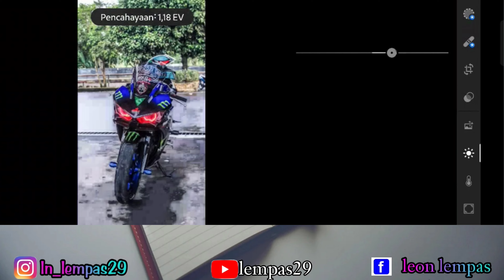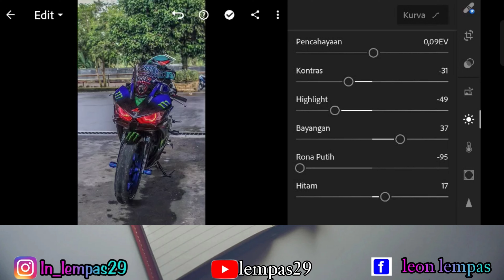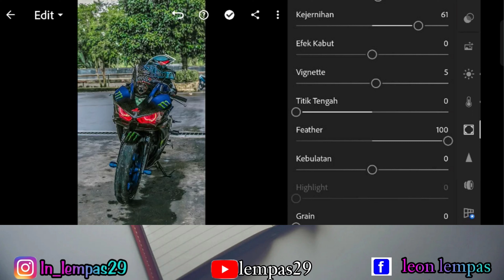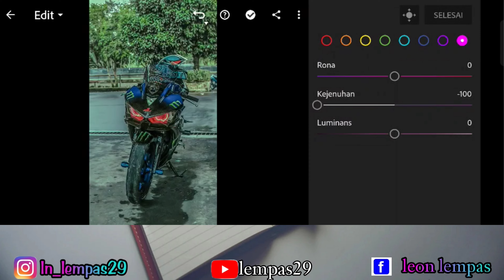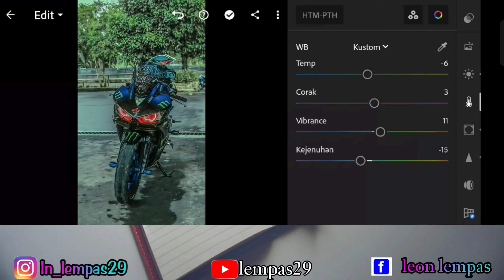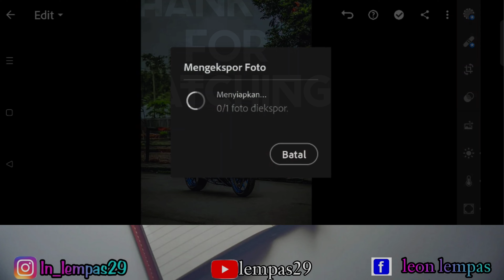Bikers lightroom preset | free Download | R25 Preset🔥 | Lempas29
Di video ini, aku akan membagikan  preset  Bikers Lightroom Mobile
• Kamu dapat mengunduh Preset yang tersedia dalam format XMP (android)  preset terlindungi kata sandi/pasword
contoh password
password1 12**
password2 **34
pasword 1 & 2 digabungkan 1234

nonton sampai habis jangan di skip-skip agar teman-teman tidak melewatkan passwornya🙏

preset bikers, bikers preset lightroom
preset selebgram terbaru, preset lightroom selebgram terbaru 2022, preset lightroom selebgram terbaru 2021, preset lightroom selebgram terbaru 2021 no password, preset lightroom ala selebgram terbaru
COLOUR GALLERY
INSTAGRAM TRENDING PHOTO EDITING
INSTAGRAM TRENDING LIGHTROOM PRESET
LIGHTROOM PRESET
HOW TO EDIT PHOTOS ON LIGHTROOM
HOW TO USE LIGHTR0OM
LIGHTROOM EDITING
EASY EDITING
EDITING TUTORIAL
LIGHTROOM TIPS
LIGHTROOM EDITING METHOD
STUDY HOW TO EDIT PHOTOS ON LIGHTROOM
SD PHOTO WORKS LIGHTROOM PRESETS
COLOUR GALLERY LIGHTROOM PRESET
2021 TRENDING LIGHTROOM PRESETS
TURKISH LIGHTROOM PRESETS
BLUE SKY LIGHTROOM PRESETS
INSTAGRAM ZAAN MALIK RONAAC MOMLOVER
PHOTOS LIGHTROOM PRESET